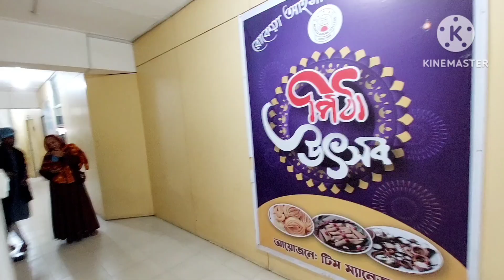পিঠা উৎসব ২০২৪|রোকেয়া আহসান কলেজ ঢাকা যাত্রাবাড়ী কোনাপাড়া|Dhaka jatrabari konapara.